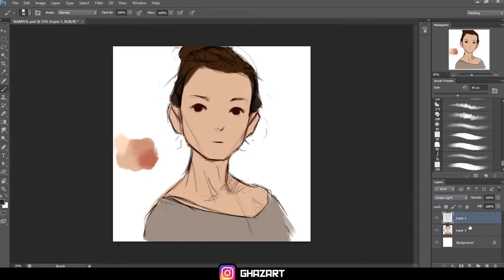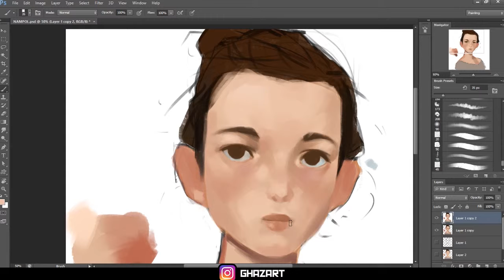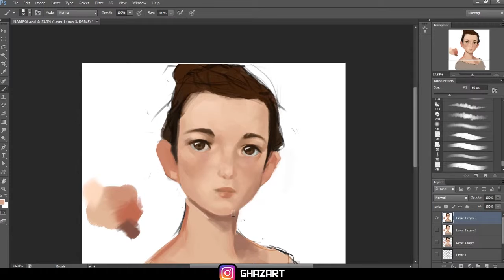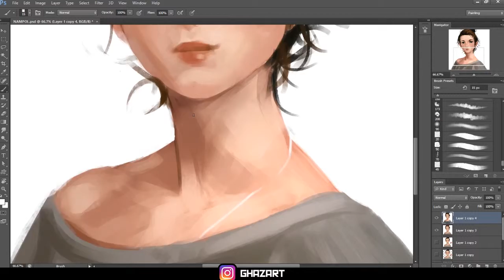THEA - Timelapse Digital Painting by Ghazart